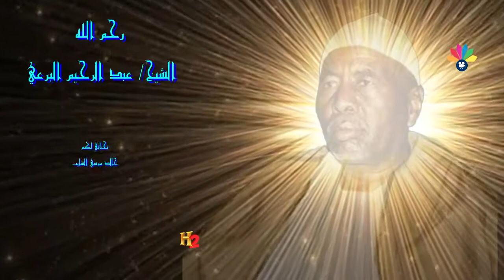أولاد البرعي الأوائل ــ لطيب المعني قوماك لمحل مجمعنا قوماك